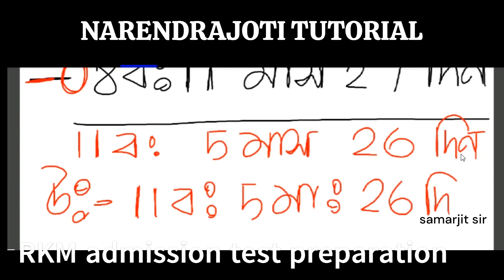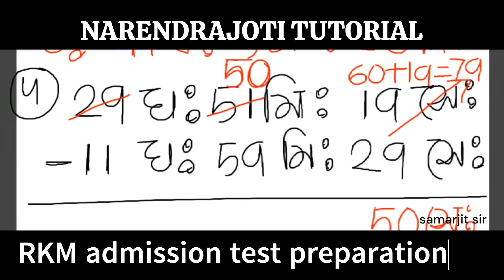Ramakrishna Mission Admission Test Preparation Coaching Class | Model Questions